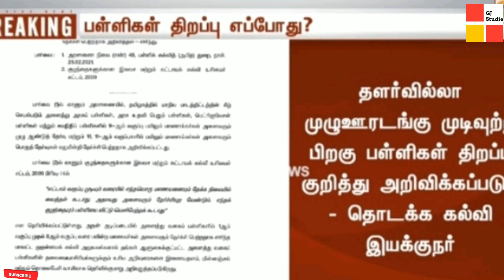1 முதல் 8 வரை அனைவரும் தேர்ச்சி முக்கிய அறிவிப்பு